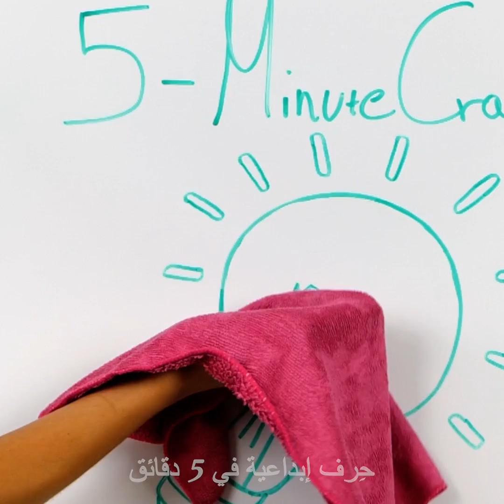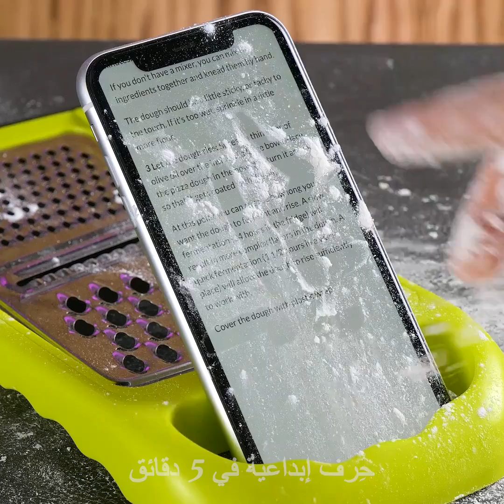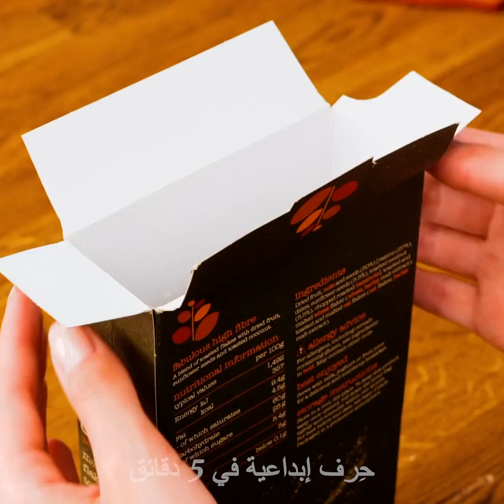٣٥ حيلة فعالة لمنزل يلمع من النظافة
الطوابع الزمنية:0:08 حيلة بفرشاة الشعر0:20 حيلة تنظيف الميكرويف0:51 تنظيف آثار أحمر الشفاه1:02 مصباح بحاجة للتنظيف1:22 حيلة بالكاتشاب1:49 حيلة بصودا الخبز2:07 كيف تنظف سماعات الأذن2:31 كيف تنظف شاشة الحاسوب باستعمال فلتر القهوة2:59 حيلة بعصا السباحة